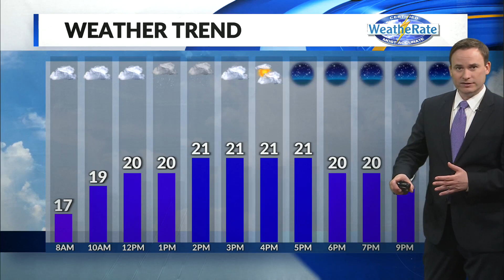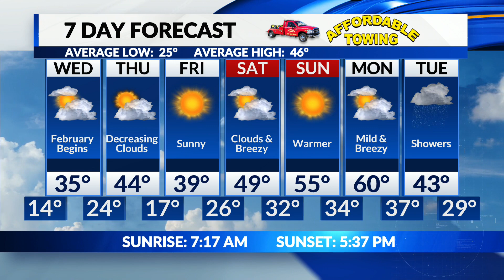Jamie's Tuesday Overnight Forecast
Slowly thawing out ahead of a weekend warming trend.